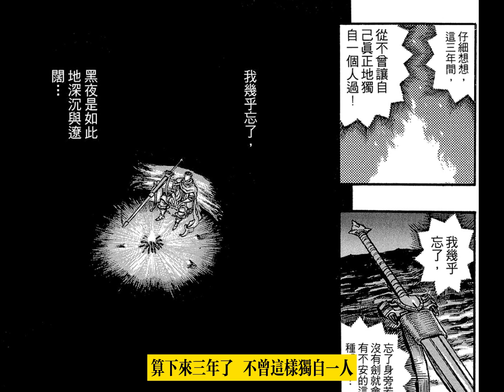【劍風傳奇/烙印勇士 24（黃金時代之章）】 骷髏騎士出言警告！！格里菲斯夜爬公主 崩潰自毀#剑风传奇#烙印勇士#Berserk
因為音樂版權問題 只能用一些變奏曲做BGM了
有些場景我也知道不搭
但是沒辦法 音樂版權在YouTube很重的